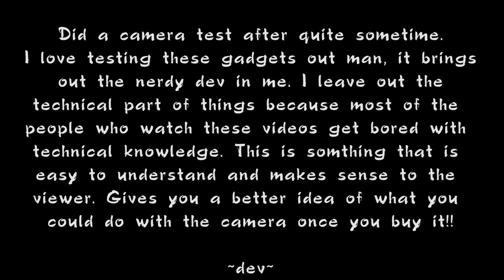NEW VLOGGING CAMERA SONY ALPHA ZV-E10 WORTH BUYING?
Im testing out the new Sony Alpha ZV - E10 mirrorless vlogging camera in this video.